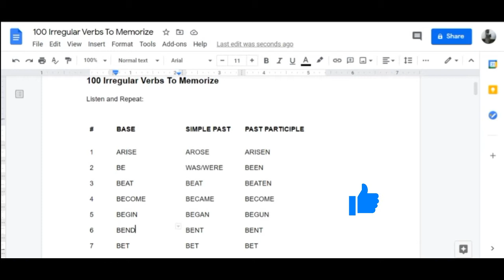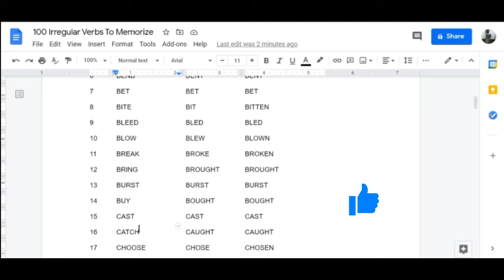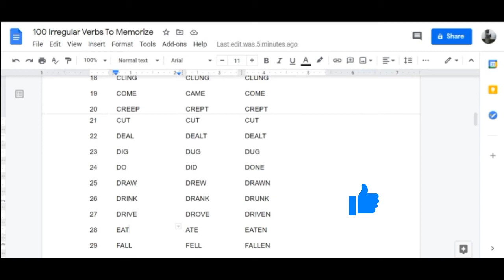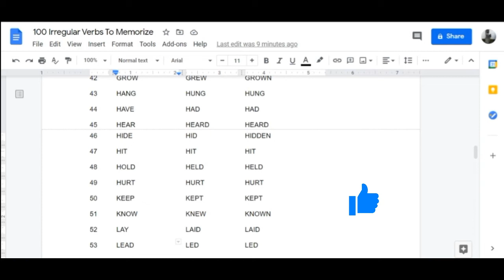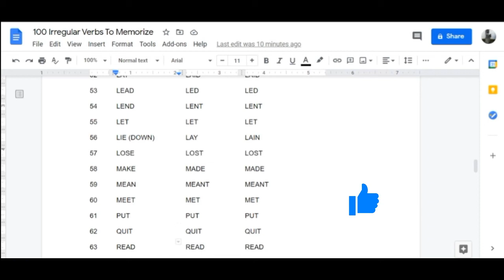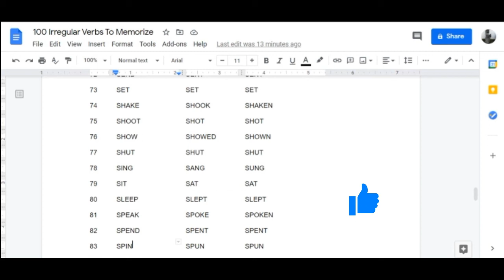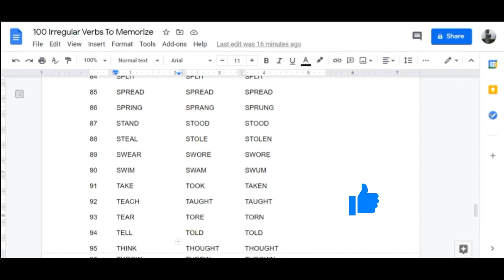100 Simple Past and Past Participle Important Irregular Verbs To Memorize - English Grammar Practice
100 Simple Past and Past Participle Important Irregular Verbs To Memorize